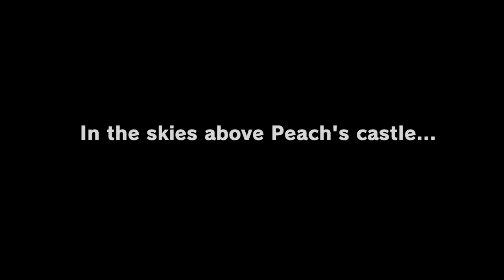Super Mario Odyssey Gameplay Part 1 Cascade, Cap, and Sand Kingdoms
Today we're playing Super Mario Odyssey for the Nintendo Switch.